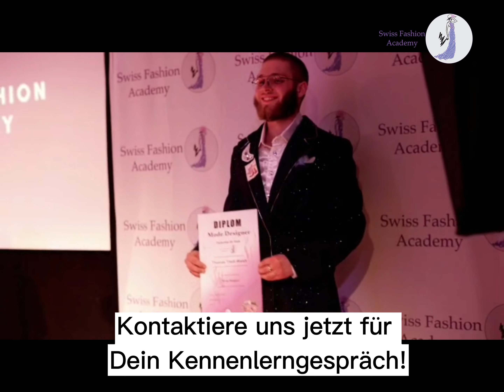Modedesign Kurs in Deutsch, 12 Monate @swissfashionacademy15 in Zürich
EduQua zertifizierte Modedesign Ausbildung von 12 Monaten mit Theorie, Praxis und eigener Modeschau in Zürich.

Ausbildung zu Modedesignerin: Sie möchten Modedesigner werden und Mode studieren? Modedesign Studium Zürich bietet einen Modedesign Kurs an.